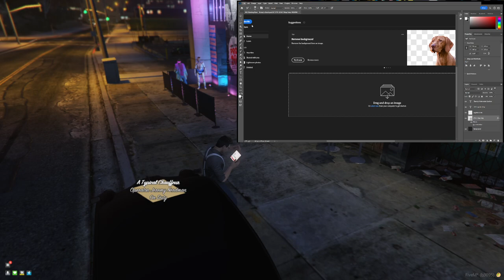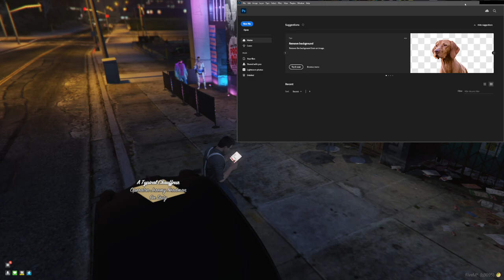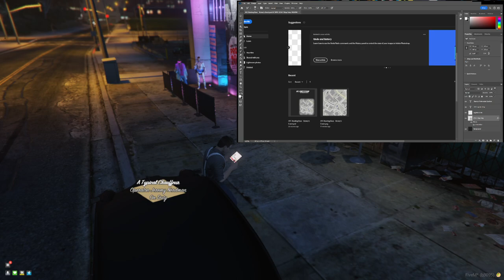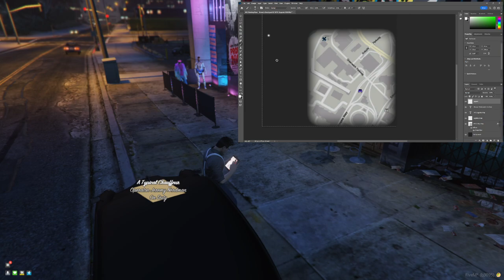GTA RP: New Day RP | Jeremy Nerdman | The Nerdiverse | #7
Jeremy James Nerdman is a 29-year-old man with a passion for Voice Acting and Roleplaying. He has spent the majority of his life under the watchful eye of his mother Matilda Nerdman. She has been protective of Jeremy ever since his diagnosis with Asperger's Syndrome at the age of 7. She has even gone so far as to hire a personal guard for him by the name of Blaude Antir to ensure his safety. At the age of 29 Jeremy's father James Nerdman reached out to Jeremy through a family friend and invited him to visit his place down in Los Santos. These are the adventures of Jeremy Nerdman on NDRP.